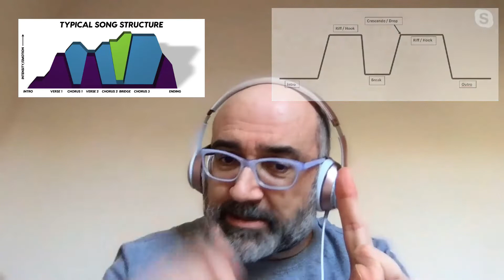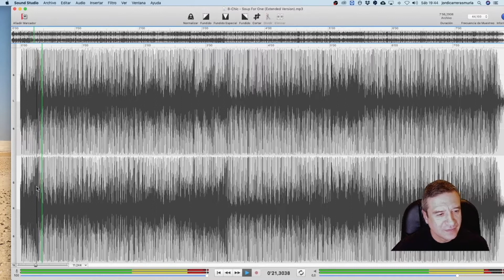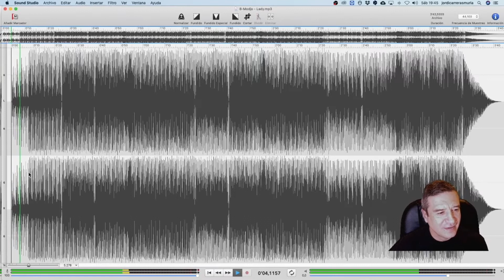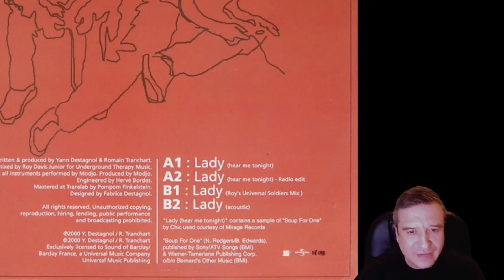Programa 33 DJs Lleida, Manel López, Mike Platinas, Jordi Carreras, Manel Sanmartin i Claudio Haraba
Programa 33 dels DJs de Lleida amb Mike Platinas, Jordi Carreras, Manel Sanmartin i Claudio Haraba, amb els nous videos de David Guetta i Ben Liebrand. Presentat per jo mateix Manel López

Molt bona nit Santi! De nou estem aquí els deejays de Lleida per parlar com sempre de música, intentem ser el millor programa de música del món, si ja sé que és difícil, però el que sí que està clar és que el fem amb molt il·lusió, avui tenim un programa super complet, ja que com sempre tindrem al mestre Mike Paltinas, al dj curator jordi carreras, nou vídeo de David Guetta

i com no tenim temps de sobres, directament connectem amb 2 convidats, que són Claudio Haraba i Manel San Martin que a part de ser djs porten l'Associació de Música Electrònica d'Alcarràs

Entrevista

Goya Menor & Nektunez - Ameno Amapiano (You Wanna Bamba) [David Guetta Remix]

MIKE PLATINAS

Manel: Avui parlem de les estructures de les cançons. Com era una cançó Pop en els anys 60?

Mike: Estructura clàssica: intro instr curta + estrofa + tornada (x2) + instr + estrofa + tornada (x2, x4).

Manel: Però als 70 hi va haver un canvi per culpa del DJs!

Mike: Tom Moulton, maxisingle/extended, DISCO, breaks -- +Versions pensant en el DJ

Manel: I als 90 va passar un altre canvi...

Mike: Trance: Les aturades + buildup + drop /altres estils: House, Makina (CAT)

Manel: I ara, a la era digital?

Mike: Ara és quasi obligatòria la estructura amb parada+drop, A LES PISTES.
Impensable als 80. + Hi ha altres versions.

Manel: I quins són els elements comuns a totes les èpoques?

Mike: Hook + repetició.

Manel: Resum d'avui?

Mike: Les estructures de les cançons Pop han variat molt i les actuals haurien estat impossibles als 80.
Elements iguals: Hook + repetició.

Ben Liebrand and Ojam - Running Away

JORDI CARRERAS

Modjo - Lady (Hear Me Tonight)

Despedida